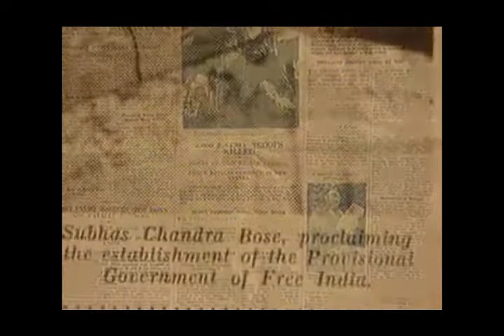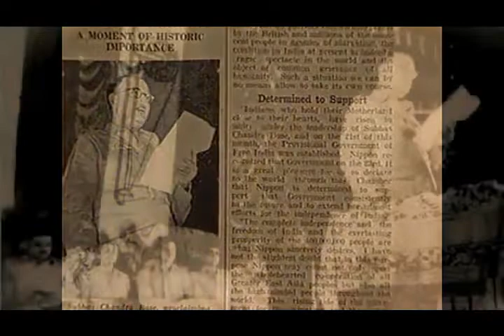Subhash Chandra Bose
National Rail Museum paying tribute to Netaji Subhash Chandra Bose as well as honour for his stellar contribution in the freedom struggle of our nation.
In this video, his amazing personality and vibrant voice created the tidal wave in the people's heart to achieve the freedom. The blend of his sacrifice, valour and patriotism had and will always inspire generations to come.